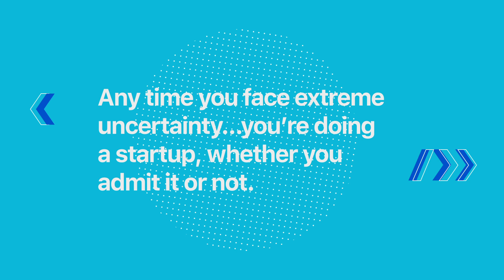Decoding Digital, A New Podcast from AppDirect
Hear from innovators who are changing the digital world.

On Decoding Digital, we sit down with founders, business leaders, and investors who are transforming the future of business. Each episode, we invite a new guest to share their unique story or perspective on a digital trend that we want to “decode.” Hosted by AppDirect co-CEO Dan Saks, Decoding Digital entertains, inspires—and reveals lessons and best practices to help you drive transformational change.

Guests include Eric Ries, entrepreneur and author of “The Lean Startup,” Michele Romanow, founder of Clearbanc and former Dragon on CBC’s “Dragon’s Den,” and Brad Feld, startup world legend and founder of Foundry Group and Techstars.